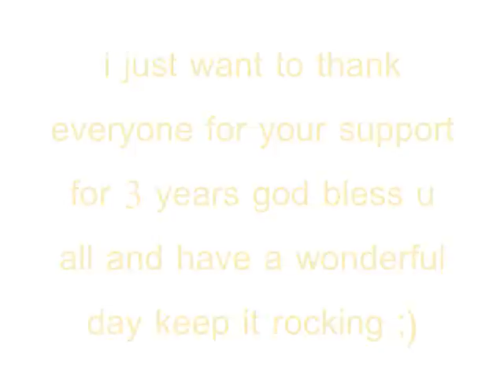Melbourne Shuffle Chicken's 3rd year of shuffle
READ INFO:

i was supposed to load at april 22 but feel lazy i know its that late lol
ok it is 3 years i havent shuffle that much anymore i gonna feel rusty
i want to thank everyone of you for your support and the comments too i really don't know if im coming back to make more or not cause when you have life you always busy and i know its difficult for me i work at overnights when i finish working i use to go to garage to shuffle every day but not anymore u see i felt less tired and also sleep i don't what can i do but when i see your videos i start to shuffle cause it keeps me going without giving up so guys and gals don't give up on shuffle keep it rocking cause you could get inspired by your friends or other people :*) yeah i know im crying of joy ok? well enjoy my video and love u all

MHS-IW-LRT-HR Chicken